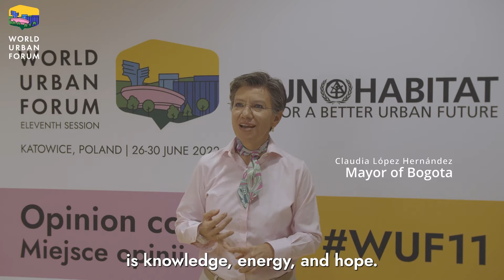The World Urban Forum in 3 Words | WUF11 Highlights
We've asked participants, speakers, exhibitors, and partners to share their impressions of the World Urban Forum (WUF11) in 3 words.